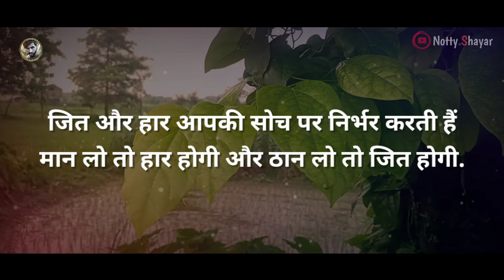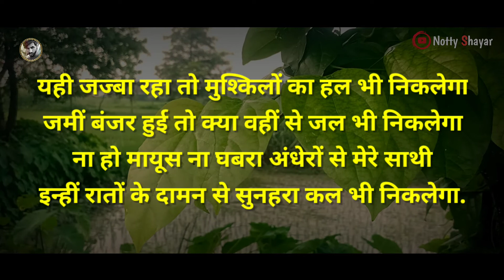यही जज्बा रहा तो मुश्किलों का हल भी निकलेगा || Best Motivational Speech In Hindi 2021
यही जज्बा रहा तो मुश्किलों का हल भी निकलेगा || Best Motivational Speech In Hindi Notty Shayar

I'm Proud To Share This Beautiful Poetry With You My Dear Friends...

Note :-
•Poetry - Collection
•Vocal - Voice Of Saim

____Thanks for ur Love ________